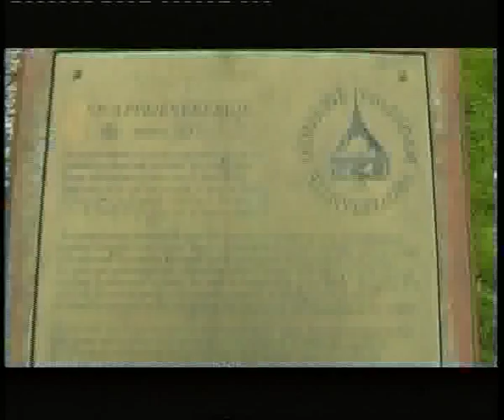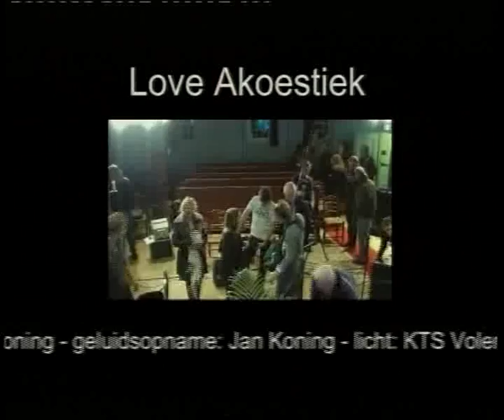30072f Love Akoestiek - Edam-Volendam 2010 - lokale omroep LOVE TV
30072 Love Akoestiek - Edam-Volendam 2010 - lokale omroep LOVE TV
Programma waarin binnen de serie Love Akoestiek plaatselijke bandjes hun kunnen tonen in omgeving van historie. Opdracht is een nummer ter herinnering aan de brandslachtoffers van 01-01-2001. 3 opdrachten/rode draad.

Inzendcategorie : televisie
Programmalengte : 01:00:00
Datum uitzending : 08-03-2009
Presentator(en) :
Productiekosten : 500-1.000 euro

labels: 2010 olon publieke lokale omroep media-instelling mediadiensten Edam-Volendam LOVE TV Lokale Omroep Awards LOA LOA2010 lokaleomroep OLONederland